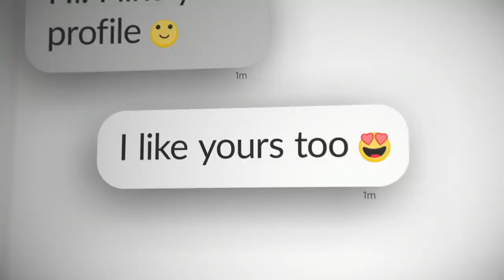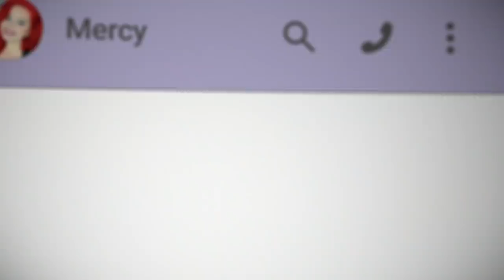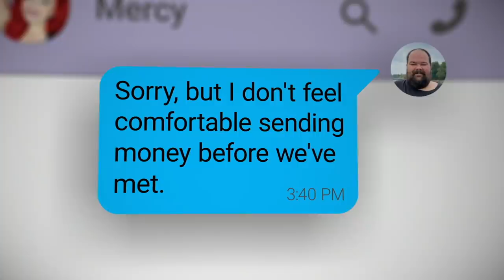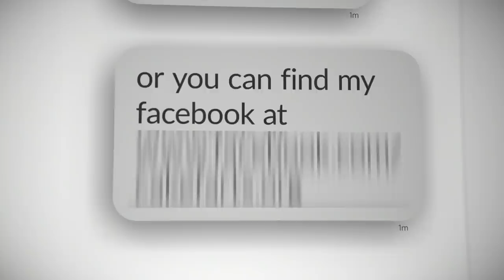True Love Or All Lies? 😱Catfish: The TV Show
From a screen glare to a non-existent social media account, Mercy's identity seems a bit blurred. Regardless of these red flags, Adam is willing to look past them if their feelings are genuine. Will this investigation bring good news to Adam?